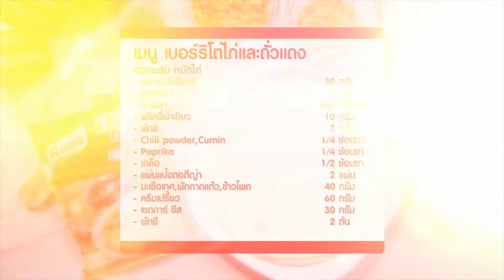เมนูเบอร์ริโตไก่และถั่วแดง